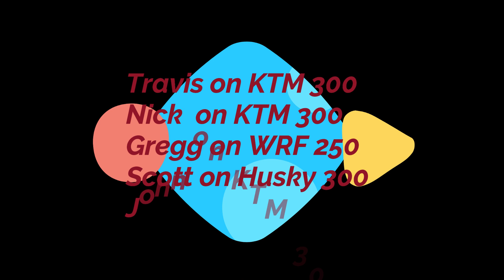Kenilworth July 22